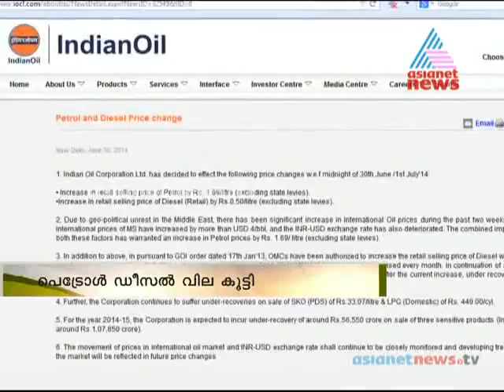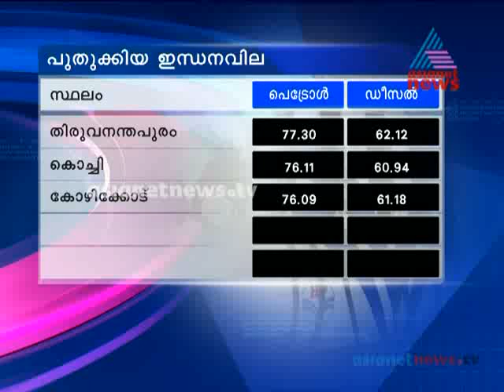Petrol price hiked by Rs 1.69 per litre, diesel by Rs 0.50 from today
Petrol price hiked by Rs 1.69 per litre, diesel by Rs 0.50 from today The hike, effective midnight tonight,